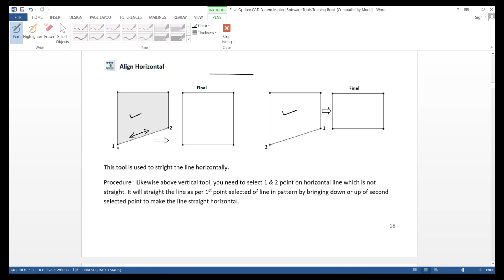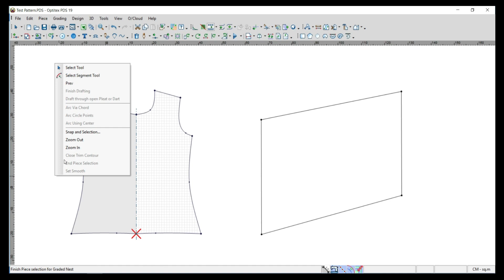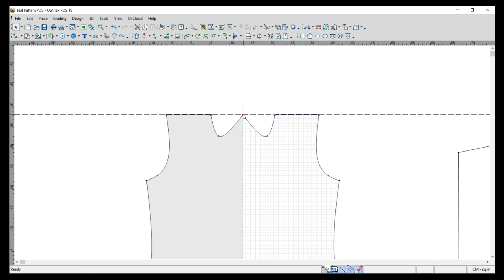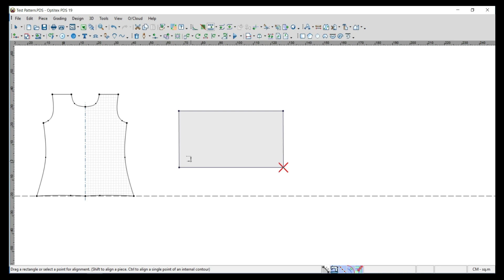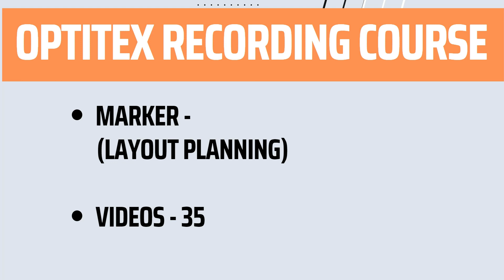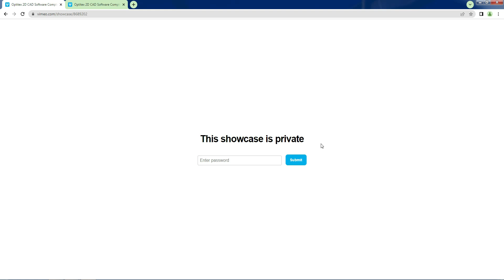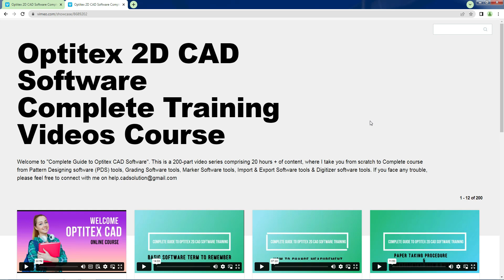Allign Horizontal Optitex 2D CAD Tool | Optitex Full Recorded Online Course Buy Links Below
Dosto is video me humne discuss kiya hua hai kaise app log Optitex 2D Pattern Designing Software learn kar sakte hain & complete details me explain kiya hua hai jo ki 20 Hours ka course hai & 200 Videos ka course hai.

Optitex Software learn karne ke baad app log kaise pattern bana sakte hain example ke taur pe 12 styles ka pattern desining kiya hua hai complete basic Optitex tools use karke toh jauru check out kariye humara course and links aap ko nich mil jayenge.